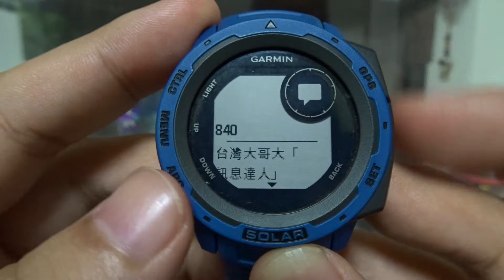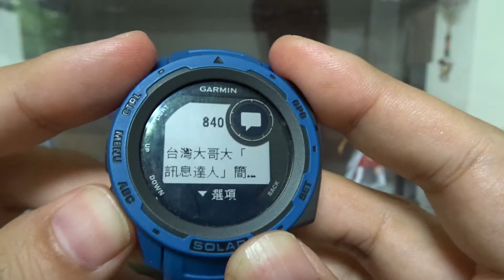Garmin Instinct Solar 的通知操作